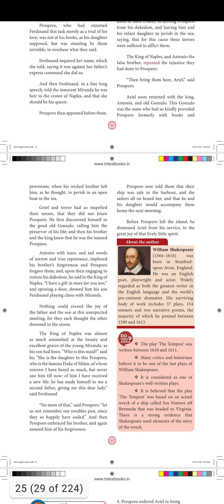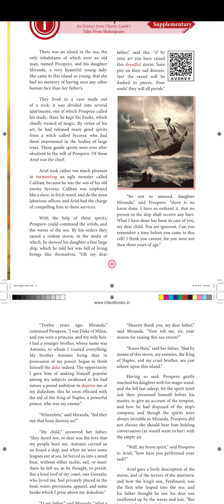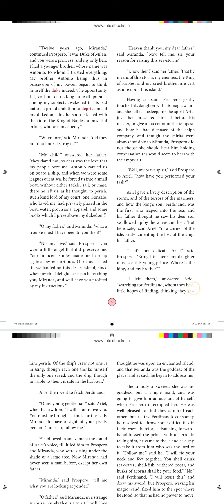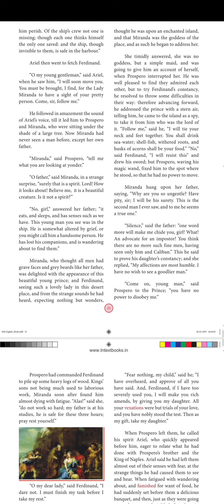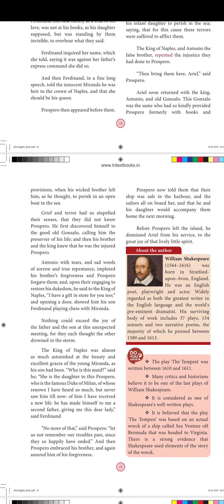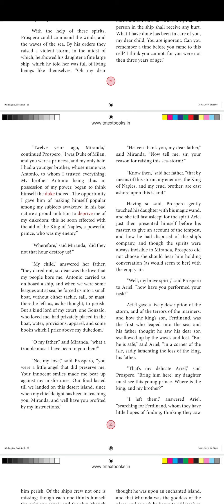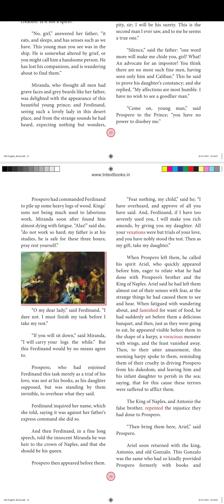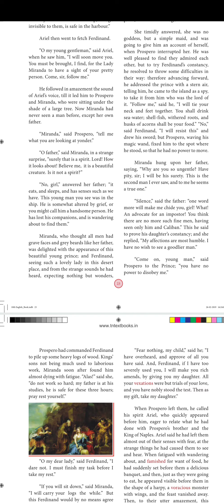The tempest:Explanation in English and Tamil: Tenth standard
The tempest:Explanation in English and Tamil: Tenth standard: Useful to students